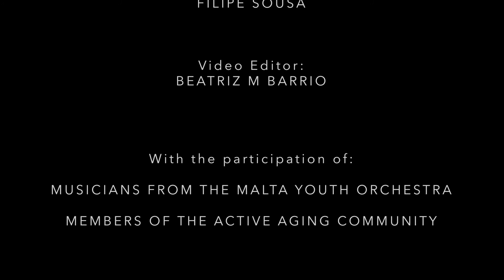Red Tower - Mahler Community Project, Malta Philharmonic Orchestra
In late February 2020, an international team of musicians and visual artists from Curiosa, went to Malta to collaborate on a groundbreaking community project with the Malta Philharmonic Orchestra.

Over the course of a weekend, Curiosa artists and leaders Filipe Sousa (Portugal) and Kate Smith (UK), worked with a select group of musicians from The Malta Youth Orchestra, as well as with members of the Maltese Active Ageing Community, to create new music inspired by Mahler's Sixth Symphony. Over the following week, visual artist Beatriz M Barrio (Spain), worked with the Active Ageing community to film material to create accompanying videos. As originally planned, everyone would come together on a subsequent weekend in March to combine the music and videos, and prepare a live performance. Unfortunately due to concerns around Covid-19, the final part of the project had to be suspended prematurely.

Despite being cut short, the creative team at Curiosa was able to create these 3 videos from material gathered during the first half of the workshop, in lieu of the live performance.

Producer - Malta Philharmonic Orchestra
Funded - Valleta Cultural Agency
Project Leader - Maria Blanco
Logistics Manager - Chris Spiteri
Curiosa Workshop Leaders - Filipe Sousa, Kate Smith, Beatriz M Barrio
Sound editor - Filipe Sousa
Video editor - Beatriz M Barrio
With the participation of Musicians from the Malta Youth Orchestra and Members of the Active Ageing Community